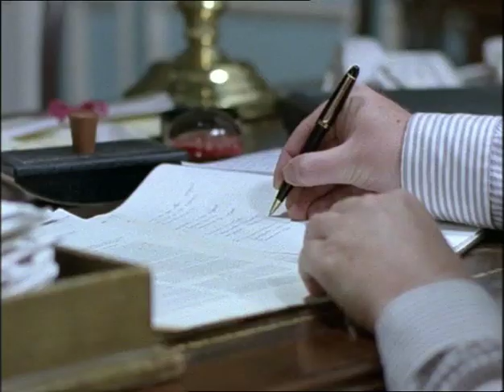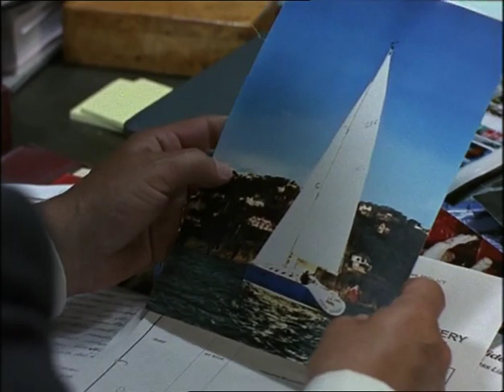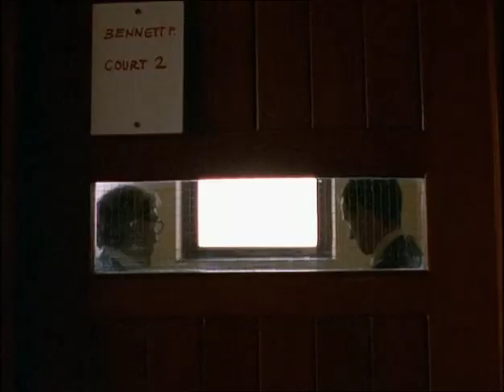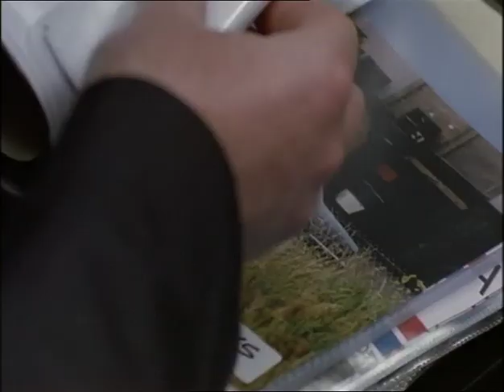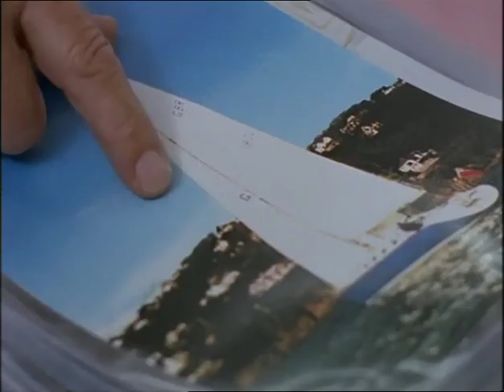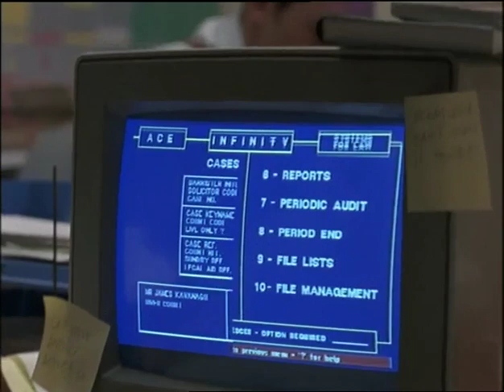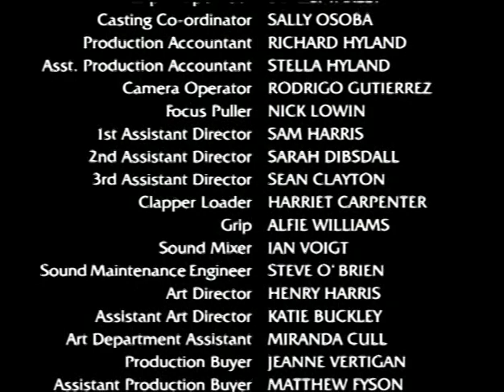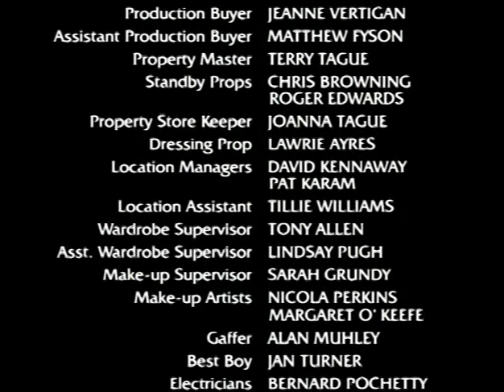Kavanagh Qc S02E02 Men of Substance